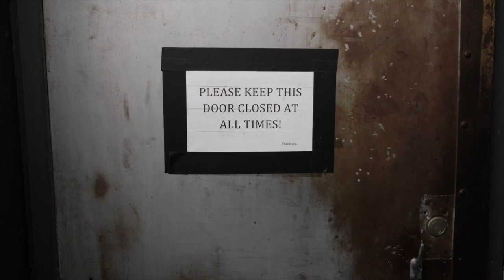The Wooster Group - The Mother (Work in Progress)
Video by Cecile Winckler and Raymond Chu